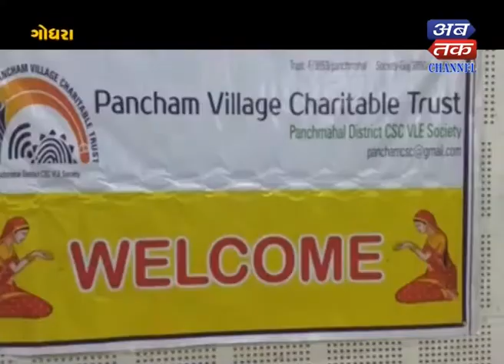Godhara : The program of Ayushmann Yojana was held